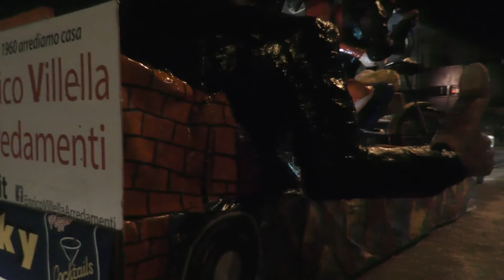Nocera Terinese - dal 3° al 7° Carro